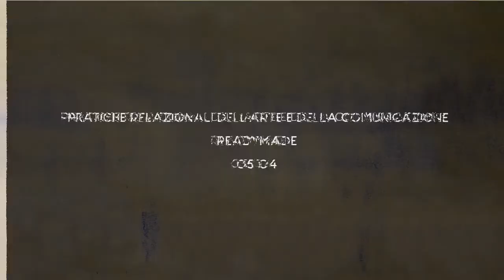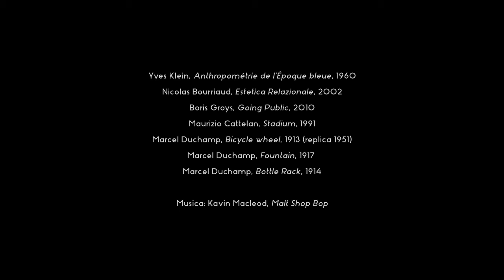Modulo 05 / 04: Readymade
Facciamo un readymade!